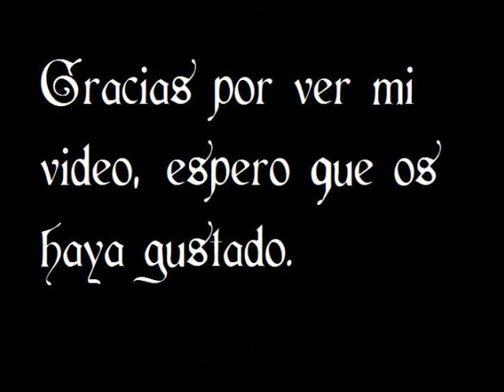216- Cómo hacer una tintura 2